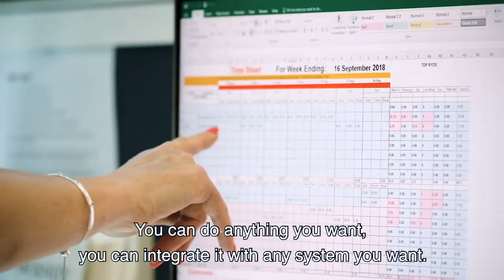Testimonial Video | Customer | Video Editing | Motion Graphics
Agency : Peace Animation Studio